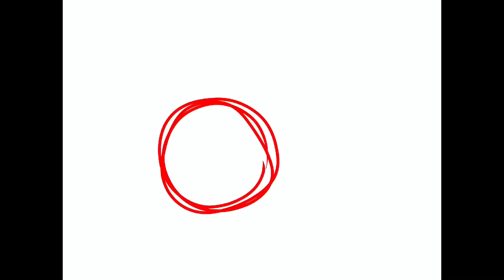Number 5: Holly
REH
HE LOOKS COOL
YE